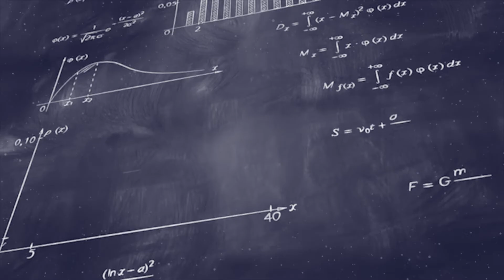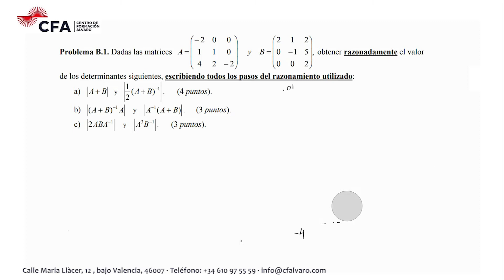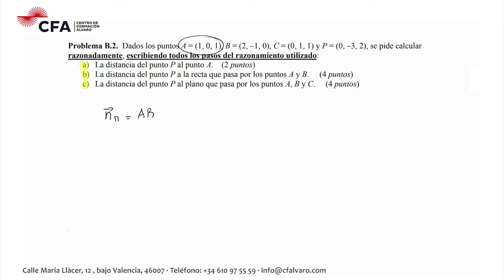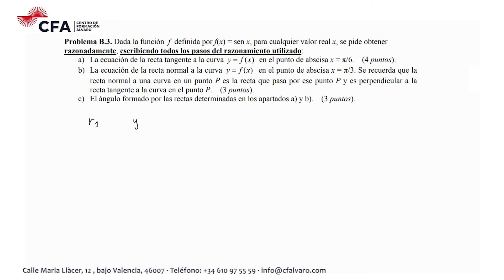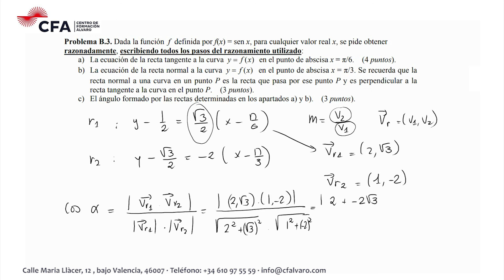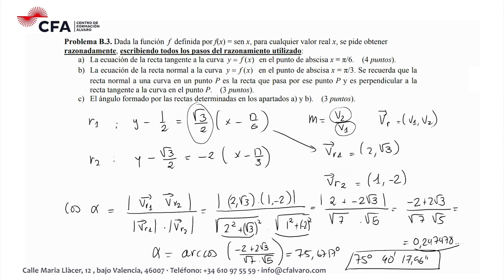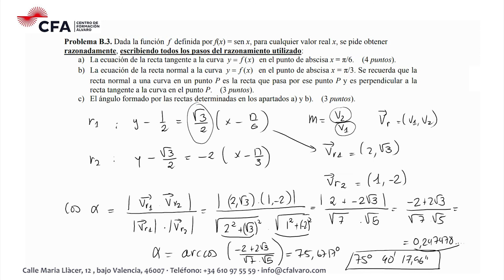🚀MATEMÁTICAS II selectividad PAU JUNIO 2013 ▶️Comunidad Valenciana ✔️OPCIÓN B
Examen de Selectividad Matemáticas II Ciencias PAU Junio 2013 (convocatoria ordinaria)

PROBLEMA 1 ▶️ 00:00
PROBLEMA 2 ▶️
PROBLEMA 3 ▶️